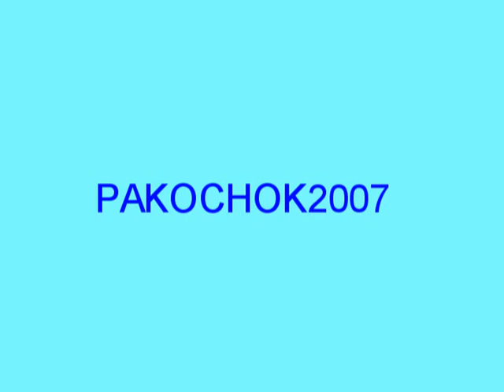la farruka puerto sagunto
vaca avispada trepadora